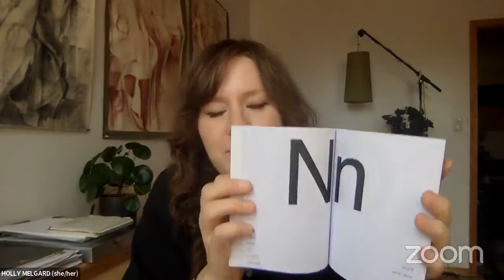Poets Talk Politics: Sessão 06 com Holly Melgard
No 6º episódio da série "Poets Talk Politics", Elina Siltanen, Inês Cardoso e João Paulo Guimarães conversaram com a poeta experimental Holly Melgard sobre o seu novo livro, “FETAL POSITION” (Roof Books, 2021). Entre os temas abordados, destacam-se os desafios de ter e criar um filho em condições económicas e ambientais precárias, o modo como o capitalismo influencia as decisões que tomamos como (futuros) pais, as semelhanças entre o trabalho reprodutivo e outros tipos de trabalho e os tipos de violência inter e intra-geracional que temos de enfrentar ao criar um filho.

Holly Melgard é autora dos livros de poesia “Poems for Baby” (uma trilogia), “The Making of The Americans”, “Black Friday”, “Reembolsement”, “Cats Can't Taste Sugar”, “Catcall”, “Divisions of Labor”, “Fetal Position” e “Inner Critic: A Journal of Inner Criticism”, este último ainda por publicar. Escreveu com Joey Yearous-Algozin “White Trash” e “Liquidation”, sendo que os dois, juntamente com Chris Sylvester e Divya Victor, fundaram a editora Troll Thread, plataforma que publica livros de poesia com edição impressa por pedido e com edição digital gratuita.